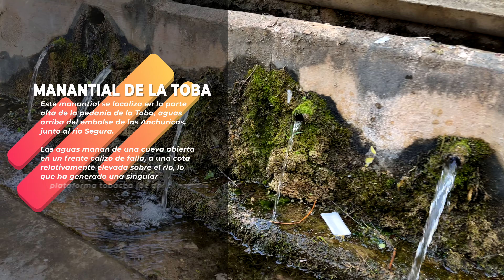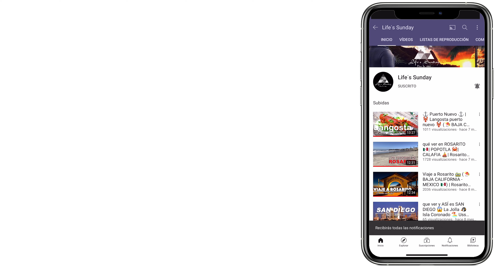AYNA, 🇨🇭 La suiza manchega 🇨🇭 - Vlog #5 Sierras de Alcaraz y del Segura ⛰.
Nos desplazamos hasta Ayna, también conocida como la suiza manchega. Se trata de un pueblo albaceteño que tiene gran similitud con suizas, con sus paisajes topográficos, vales encajonados…

Subiremos un video todos los miércoles, por tal motivo te recomendamos que no te pierdas nuestra aventura por las sierras de Alcaraz y del Segura, y te suscribas al canal, actives la campanita y de esa forma te llegara un mensaje cada vez que haya una novedad.

Sigue leyendo la descripción para obtener información de los lugares que visitamos en este video:

🏔  RINCON DE LA TOBA: En éste característico paraje encontraremos el manantial de la Toba que da nombre al lugar, situado junto a una zona de recreo a la que accedemos a través de un paseo arbolado. Éste se encuentra próximo a la piscina municipal.

🛵 SIDECAR DE LA RODEA GRANDE: Lo encontramos justo antes de entrar al casco urbano, se trata de un lugar icono de Ayna.

🏔 MIRADOR DE LOS MAYOS: A este mirador se llega por la calle Castillo: un estrecho callejón que pasa por debajo de las rocas. En estas rocas se abre una grieta por la que se accede al mirador con magníficas vistas al valle.

🔔  IGLESIA SANTA MARIA DE LO ALTO: Se trata de una iglesia construida sobre los restos del castillo de la Yedra, y de una ermita de la cual recibe su nombre.

🏔 MIRADOR DEL DIABLO: El paisaje que avistamos muestra el llamado “Estrecho del Gargantón”, valle donde se ubica la población que destaca por ser un enclave natural de gran espectacularidad.

¡Conocemos la suiza manchega!

🎶 Walk tall - Johannes bornior.
🎶 A hero will know - Bonnie grace.
🎶 First shooter - Bonnie grace

Bienvenidos al mundo de LifesSunday, si te gustan mis videos y las recomendaciones que te doy, seria buena idea acompañarme en mis redes sociales, porque en cada una comparto cosas distintas que te inspiraran, o te ayudaran para que tú también puedas viajar SÍGUEME EN